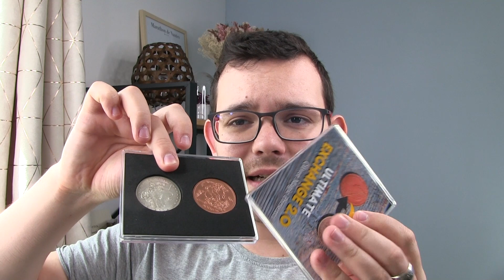Les avis d'Alexis #379 - Ultimate Exchange 2.0 d'Oliver Magic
Aujourd'hui, nous allons vous parler d'un tour s'appelant "Ultimate Exchange 2.0" d'Oliver Magic.

Bon visionnage :)